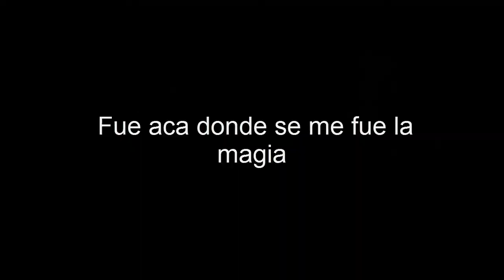Ben and ed/ se me fue la magia/ cap 5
sorry por no haber terminado el nivel 7 ya me lo pase fuera de cámara así que en el siguiente ep. pasaremos ya al nivel 8 .